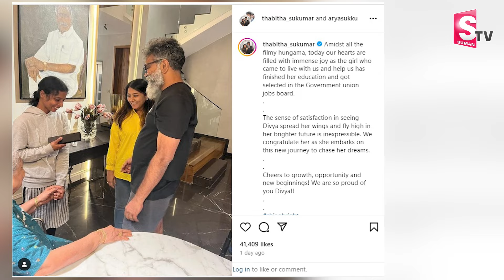Pushpa Movie director : డైరెక్టర్ సుకుమార్ ఇంటి పని మనిషికి ప్రభుత్వ ఉద్యోగం | SumanTV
Watch► Pushpa Movie director : డైరెక్టర్ సుకుమార్ ఇంటి పని మనిషికి ప్రభుత్వ ఉద్యోగం | SumanTV